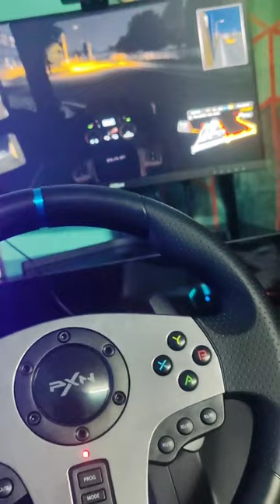euro truck simulator 2 Ep 2